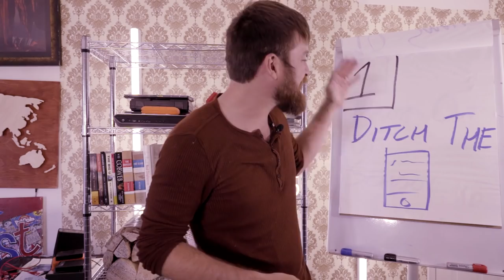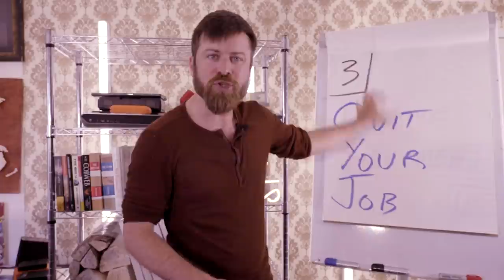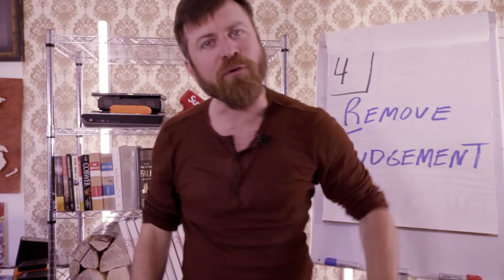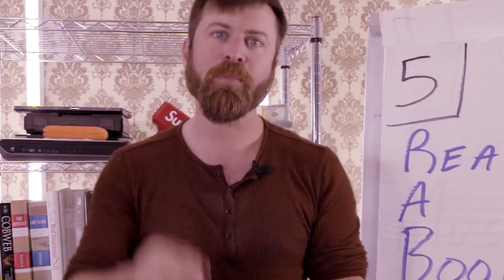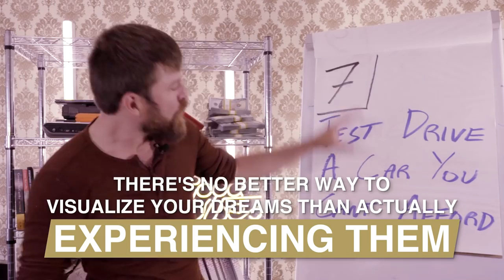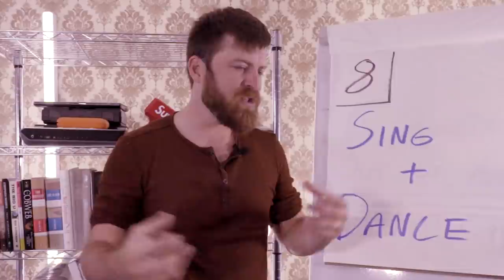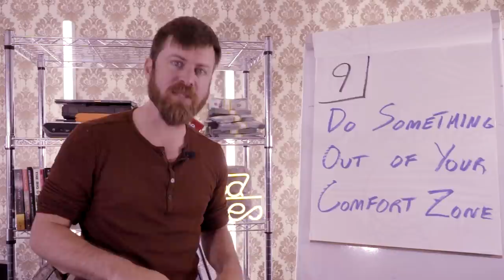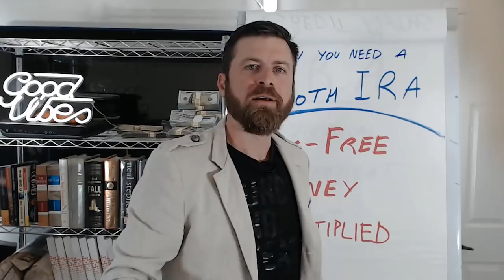10 Small Changes to IMPROVE YOUR LIFE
These 10 small changes will DRAMATICALLY CHANGE YOUR LIFE!

Chapters:
0:00 - Intro
0:52 - Small Change #1
1:26 - Small Change #2
2:45 - Small Change #3
4:22 - Small Change #4
6:00 - Small Change #5
7:45 - Small Change #6
8:53 - Small Change #7
10:42 - Small Change #8
12:51 - Small Change #9
15:03 - Small Change #10